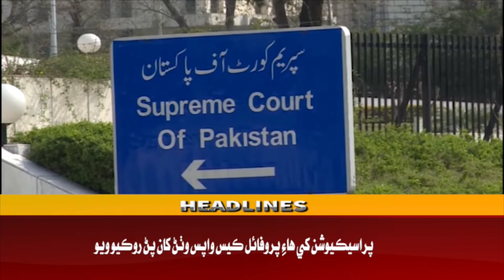Awaz Headline 5 PM | 19-05-2022 | Awaz TV